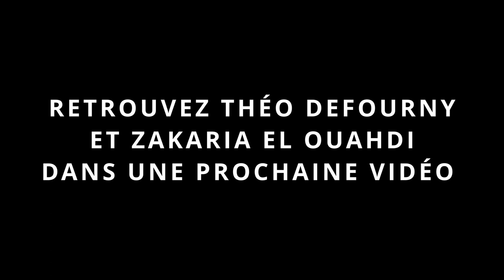|REPORTAGE RWDM - LIERSE K. 3-0 UN MATCH DE FOU